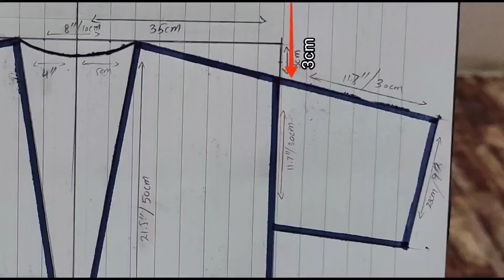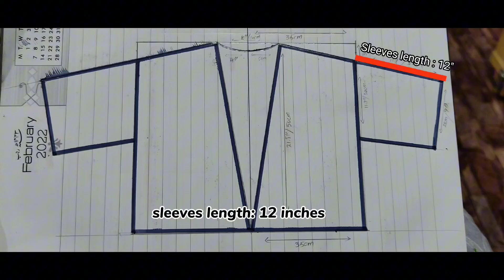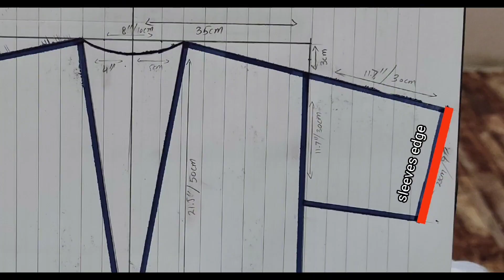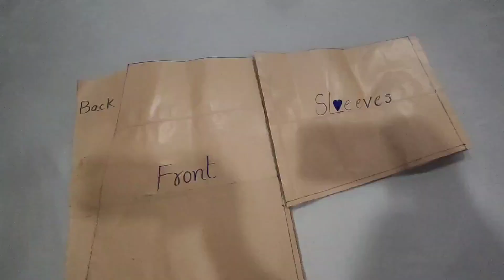tutorial of kimono pattern | kimono Cardigan | front open kimono | vogue trend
hey Assalam o alaikum
in this video I shared a kimono pattern
it's kind of easy to make kimono .
this design is a short kimono with front open with bias cut . I designed this and shared with all of you
we can say this a short cardigan, open kimono, short shrug or outerwear
I shared complete measurements with details.
each and every step clearly
in this video I shared only a pattern
You can cut your kimono with the help of this pattern." hope this helps